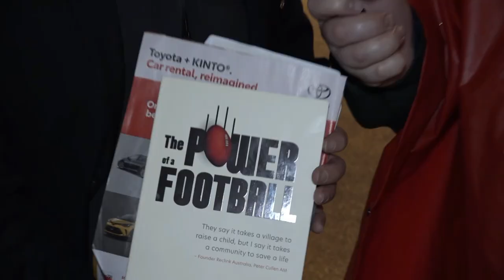Melbourne Fan TV v Geelong 2023 (Ft: Hamish McLachlan)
Flat night but that doesn't stop the interviews!

Thanks to everyone that came on. Can't wait for Alice Springs going to be interesting to see how Fan TV goes but very excited.

Thanks for all the love and support!! GO DEES